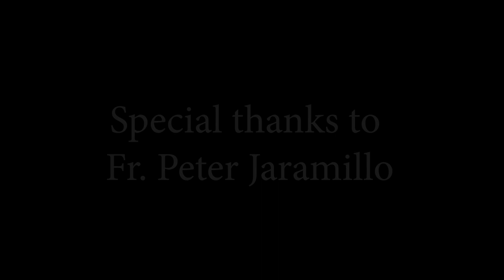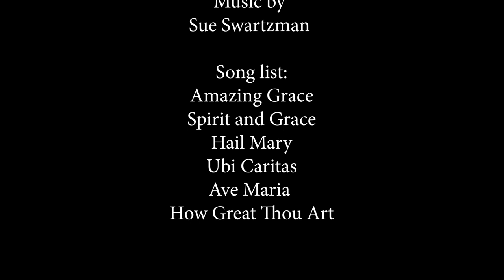Sister Rebecca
This is the final cut of my documentary of Sister Rebecca Granado from Our Lady of Guadalupe in Topeka, KS. I created this for my assignment for MM 405 Documentary Filmmaking at Washburn University. A special shout-out goes to my partner in class Maggie Cabrera for helping me with this project.